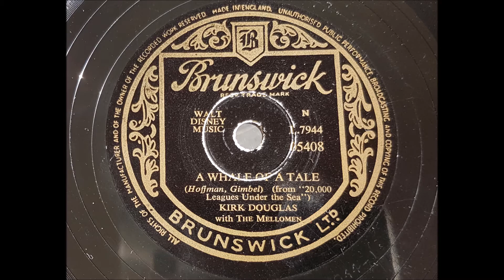Kirk Douglas 'A Whale Of A Tale' 1955 78 rpm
Uploaded to celebrate the 101st birthday of screen legend Kirk Douglas.
Born Issur Danielovitch on the 9th December 1916 he changed his name before enlisting in the US Navy in 1941.
Kirk Douglas passed away on the 5th February 2020 aged 103. One of the last actors of the Golden Age of Hollywood.
'A Whale Of A Tale' was the only song featured in the 1954 Disney film '20,000 leagues Under The Sea'